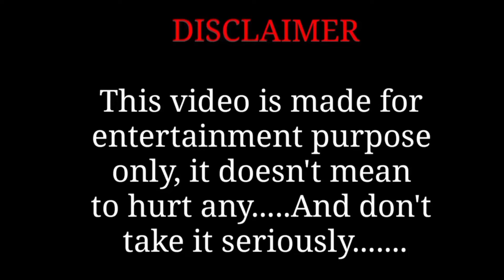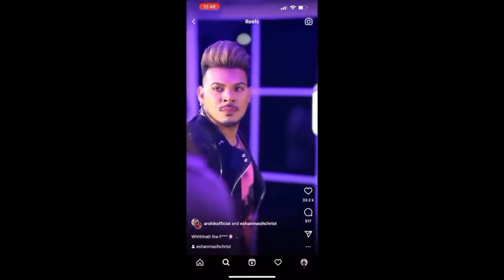CRINGE COUPLE 👩‍❤️‍👨 ON INSTAGRAM // इंस्टाग्राम का प्यार 🤣😂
CRINGE COUPLE 👩‍❤️‍👨 ON INSTAGRAM // इंस्टाग्राम का प्यार 🤣😂 ‎@ARSHI KHAN